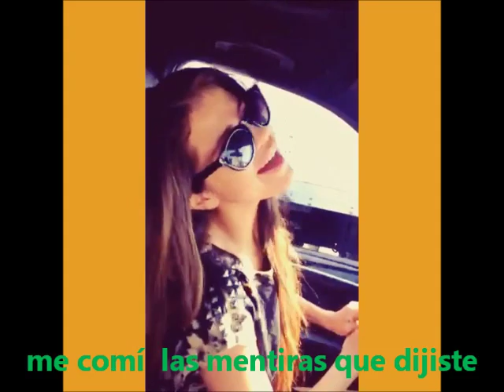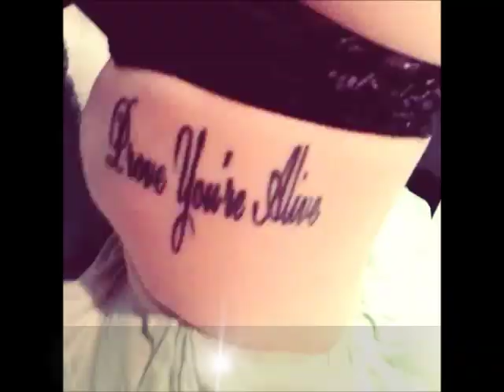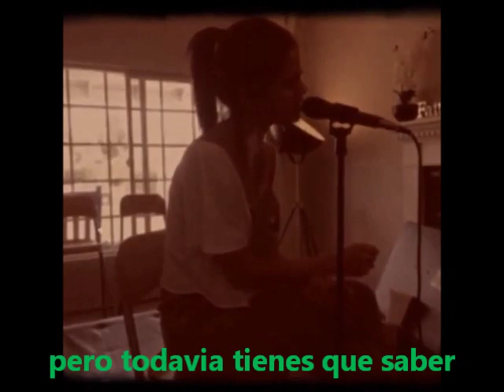I Dont Wanna Let You Go - Stefanie Scott (En Español)